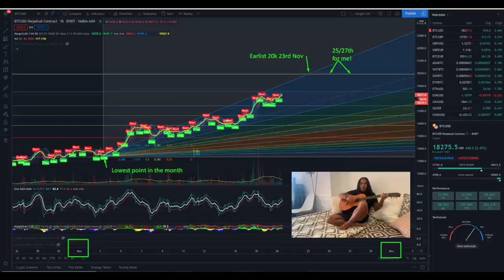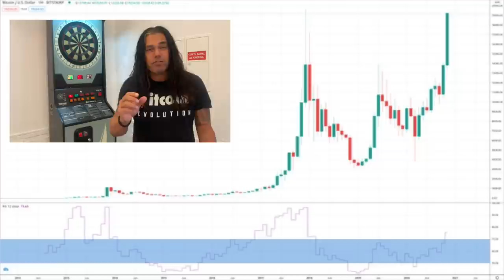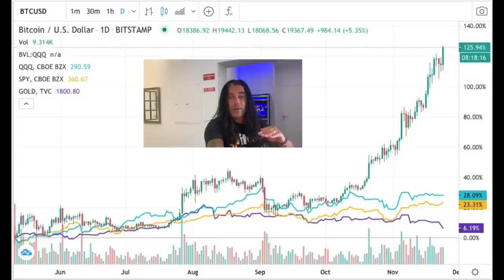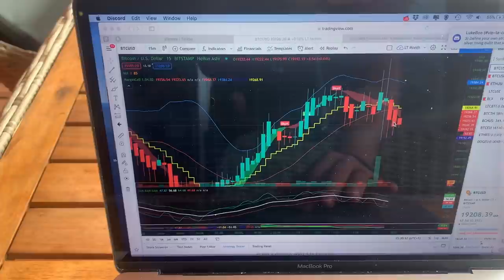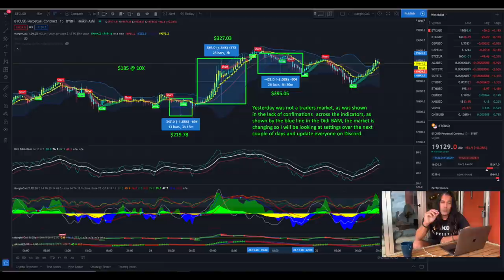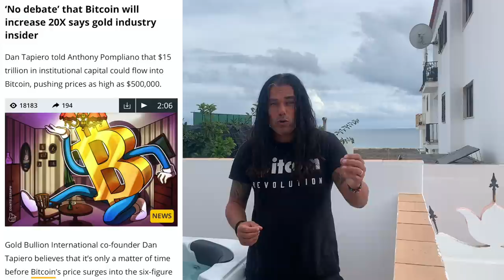URGENT!!! BITCOIN FOMO, ARE YOU TOO LATE TO BUY? BAM!! THESE ($)500.000 REASONS WILL TELL YOU.. !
In todays video we take a look at the Bitcoin price and if you are too late to buy. I will give you $500.000 reasons why it's not too late. XLM also doing great and google search btc at all time high 2020. Check these charts!!

⏰ Time Stamps ⏰
0:00 Intro
1:11 The Bitcoin Part Technical Analysis
6:21 Blockchain News